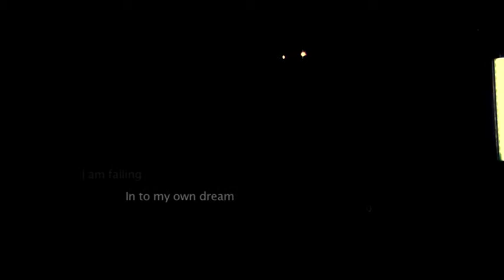Graphically Nude - book trailer